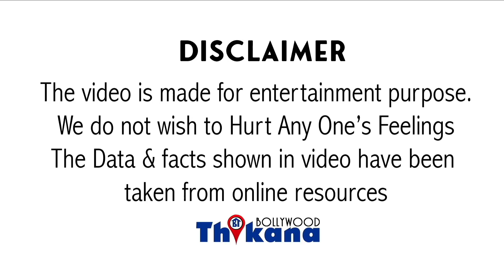"हमे प्यार से जीने दो" Sussanne के Boyfriend Arslan का बड़ा बयान Hrithik और उसकी Family वालो के लिये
Big News | "हमे प्यार से जीने दो" Sussanne Khan के Boyfriend Arslan Goni का बड़ा बयान Hrithik और Hrithik की Family वालो के लिये

रितिक रोशन की आखिरी उम्मीद भी टूट चुकी है रितिक रोशन और सुज़ैन से अलग तो काफी समय पहले ही हो गए थे लेकिन उसके बावजूद ऋतिक ऐसा फादर और MS Word फ्रेंड्स उनके सपोर्ट में हमेशा रहे हैं हाल ही में रितिक रोशन और सुजैन के पिता की बर्थडे पार्टी अटेंड की थी लेकिन वहीं अगर बात करें सूजन की तो हुसैन अपनी लव लाइफ में आगे मूव ऑन हो चुकी है और उनकी लाइफ काफी अच्छी चल रही है सुने को बेहद प्यार करने वाला शख्स मिल गया है अर्सलान * के रूप में सूजन का नाम लंबे समय से अर्सलान के साथ जोड़ रहा है और कई फीचर्स में इन्हें साथ में देखा गया है दोनों ने बर्थडे का केक साथ में काटा था और गोवा हॉलीडे पर भी दोनों साथ गए थे हाल ही में जब स्किन को को विद हुआ तो अरसलान ने कहा तुम जल्द ही ठीक होंगी और साथ में हाथ की ओर किस्स केक इमेजेस वीडियो जो अपने आप में कंफर्म करता है कि इन दोनों के बीच प्यार गहरा है इस बीच अलार्म को जब एक इंटरव्यू के दौरान ए पर्सनल लाइफ को लेकर सवाल किए तो उन्होंने कहा वैसे मैं अपनी पर्सनल लाइफ के बारे में ज्यादा बात नहीं करता हूं मुझे मेरे फ्रेंड्स बताते हैं कि मेरे बारे में क्या अफवाह चल रही है मुझे वह आर्टिकल्स की लिंक्स भी होते हैं लेकिन मैं इन पर ज्यादा व्यक्त नहीं करता हूं जब तक दो लोग खुश है तब तक क्या प्रॉब्लम है तो अलार्म ने कही न कही बातों बातों में कंफर्म कर दिया है कि सूजन और आफ क्लांस एक-दूसरे के साथ रिश्ते में रहते हुए बेहद खुश है जहां तक बात है सुजैन के ट्वीट पॉजिटिव आने की पोस्ट पर उनके रिएक्शन की तो उस पर भी डिप्लोमेटिक जवाब देते नजर आए अर्सलान अरसलान ने कहा कि अगर कोई को विद पॉजिटिव आया है तो इसे मैं ढेर सारा प्यार ही दूंगा ना तो कुछ इस तरीके से उन्होंने इस खास बात को बहुत ही नार्मल करके बताया लेकर इन दोनों की पिक्चर और इनकी केमिस्ट्री बहुत कुछ कह जाती है फिल्म इंडस्ट्री में कई बार लोग अपने रिलेशनशिप पर खुलकर बात नहीं करते हैं क्योंकि उनके काम से फोकस हटकर उनके रिलेशनशिप पर आ जाता है इसीलिए एक्ट्रेस ज्यादा करके अपनी पर्सनल लाइफ की चीजें हैं आ गया करते हैं जहां सूजन मुलमान हो चुकी है वहीं रितिक रोशन का नाम कंगना रनौत के साथ जुड़ा था लेकिन अब ऋतिक रोशन किसके साथ है यह क्लियर नहीं है